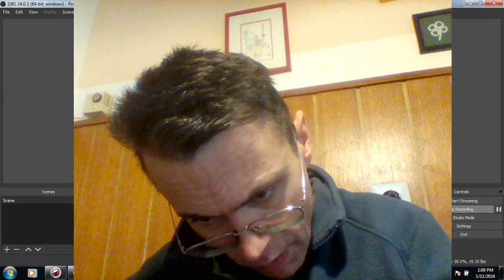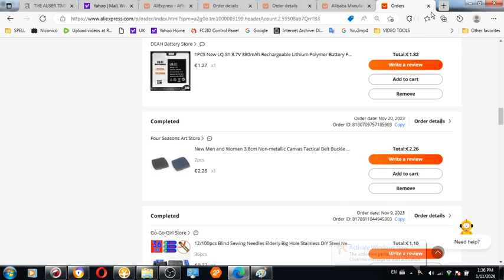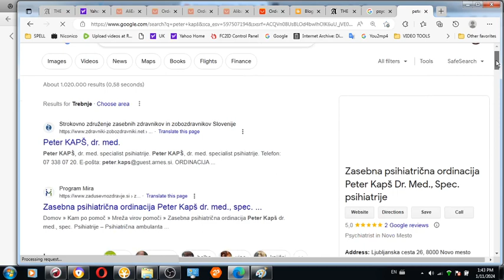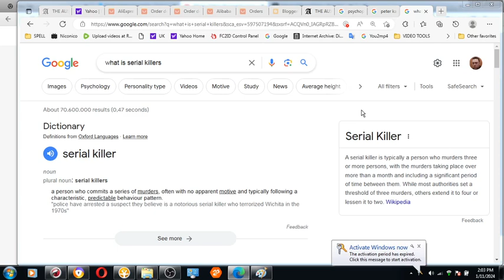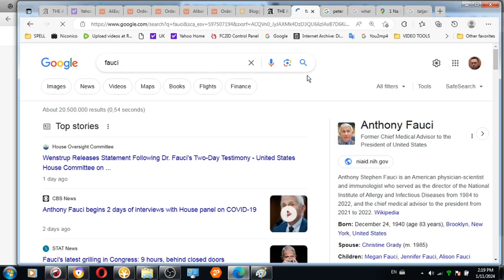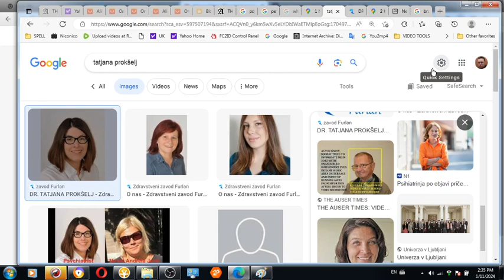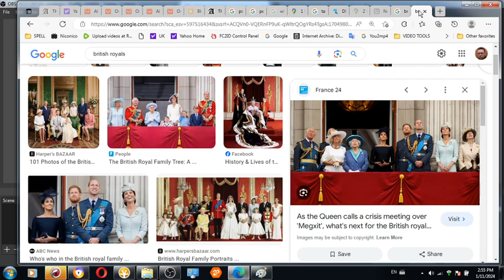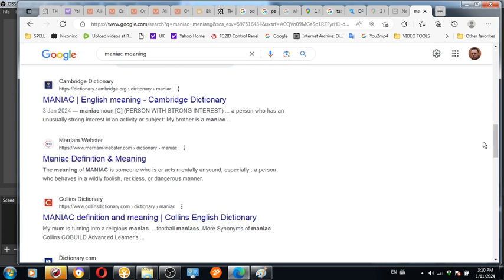Investigative Psychoanalysis of Slovenian psychiatrist Peter Kapš and his killer instinct team